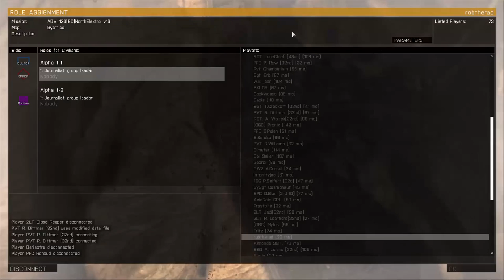[A3] 11/20/15 - BC FNF - Mosque Defense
My perspective as a defender in an MG Team (Hotel 3) during the mosque defense mission on Takistan during the Friday Night Fight on 11/20/15.

Friday Night Fights are large (80+ player) TvT events in Arma 3 hosted every Friday night by Bravo Company.